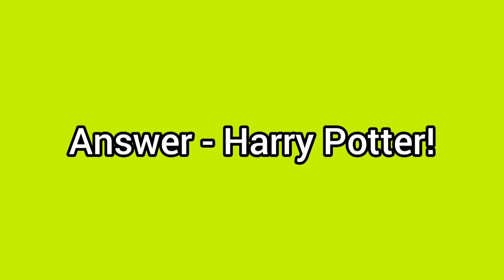Guess the Harry Potter character by their voice